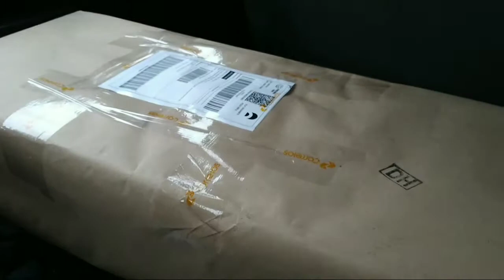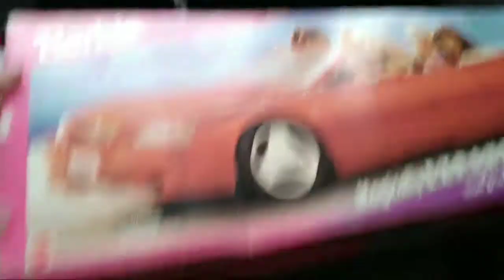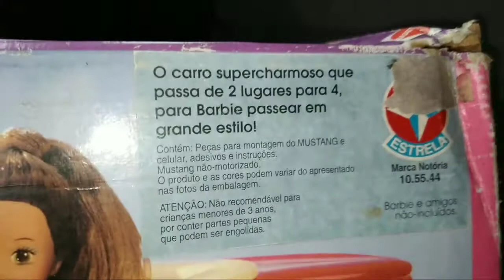Um sonho de infância ❤barbie